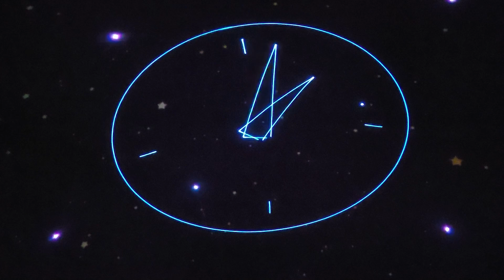'Insomnia' by Faithless (1995) at a Jacksonville, Florida laser show - July, 2024.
Lyrics:Deep in the bosom of the gentle night
Is when I search for the light
Pick up my pen and start to write
I struggle, fight dark forces
In the clear moon light
Without fear... insomnia
I can't get no sleep

I used to worry, thought I was goin' mad in a hurry
Gettin' stress, makin' excess mess in darkness
No electricity, something's all over me, greasy
Insomnia please release me and let me dream of
Makin' mad love to my girl on the heath
Tearin' off tights with my teeth
But there's no release, no peace
I toss and turn without cease
Like a curse, open my eyes and rise like yeast
At least a couple of weeks
Since I last slept, kept takin' sleepers
But now I keep myself pepped
Deeper still, that night I write by candle light
I find insight, fundamental movement, uh
So when it's back this insomniac take an original tack
Keep the beast in my nature under ceaseless attack
I gets no sleep

I need to sleep, although I get no sleep